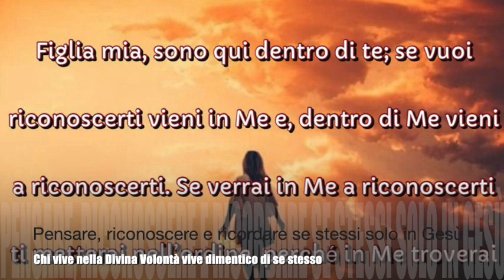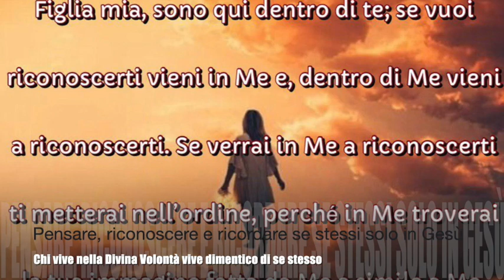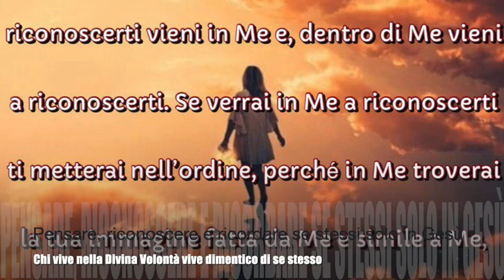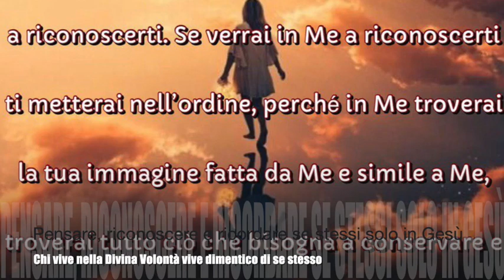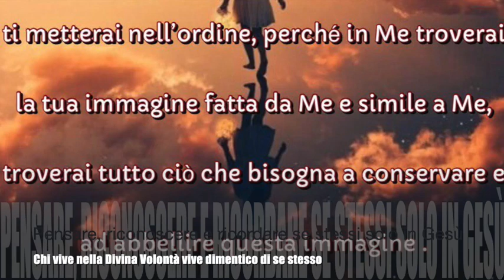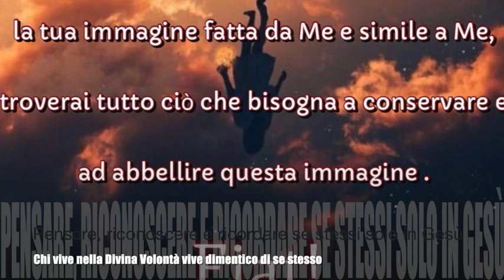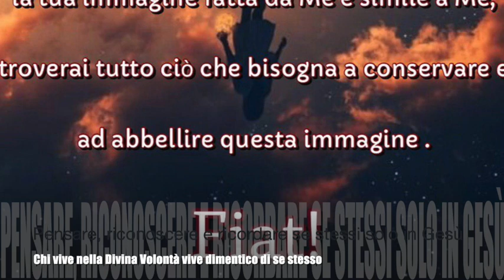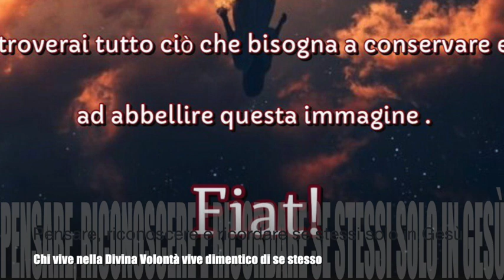Pensarsi, riconoscersi e ricordarsi solo in Gesu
Gesù esorta Luisa a non pensare a se stessa né a preoccuparsi di sé, spiegando che ogni volta che lo si fa ci si impoverisce e si esce dalla Divina Volontà. Solo pensandosi e ricordandosi di sé in Gesù si raggiunge l'ordine, l'equilibro e il fine del vivere nel Divin Volere. Libro di cielo, Volume 11, capitoli 40-41, 1-2 Novembre 1912, 26 Febbraio 2019